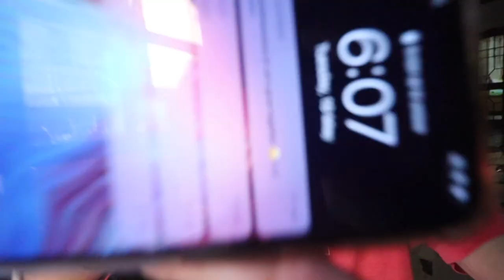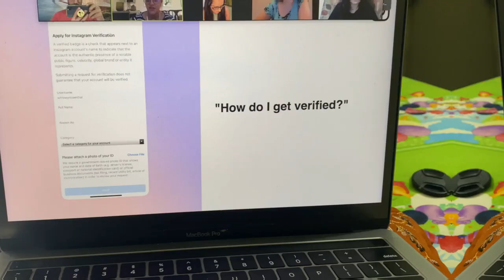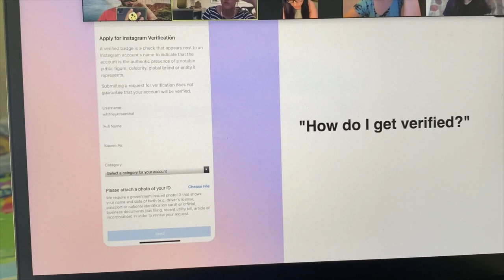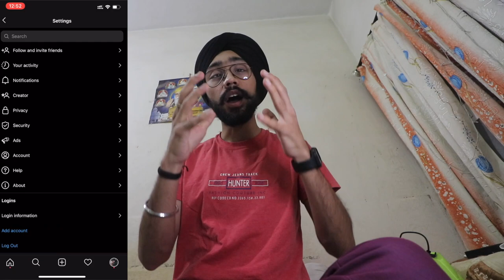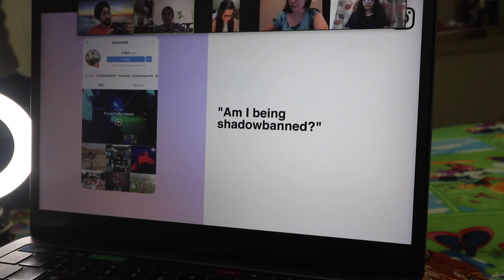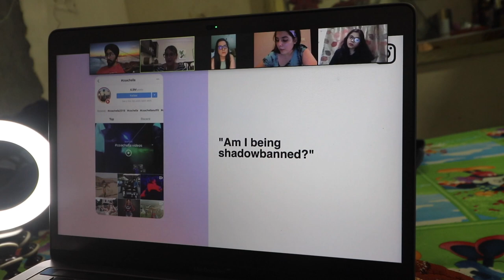HOW TO GET VERIFIED ON INSTGRAM FOR FREE? | HOW TO REMOVE SHADOWBAN ON INSTAGRAM? | RAJAN LUTHRA